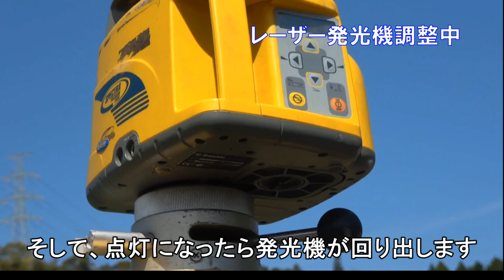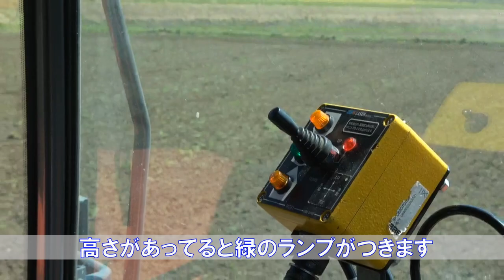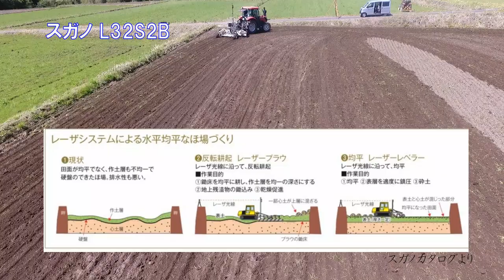【SUGANOレーザーレベラー L32S2B】レーザーの自動制御で初めてでも簡単に作業できる！バーチカルハローで作業した畑を均等にならしていきます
【使用機】スガノ　レーザーレベラー　L32S2B
今回は、けん引式のスタンダードタイプを使用しました。
けん引式はトラクターの制限がなく、トラクターからの油圧取り出しが不要なので作業油が混入せず、ゴミの起因による作業不良がおきません。

レーザーの自動制御で初めてでも簡単に作業できます。